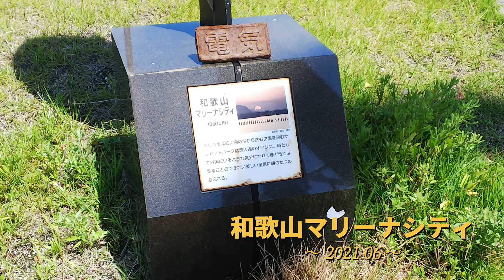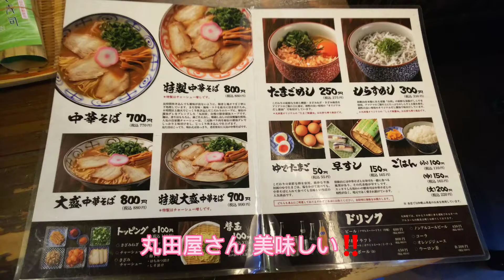和歌山マリーナシティー 2021 06 ドローン撮影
最近雨が多くて、晴れ間を狙ってドローンを飛ばして撮影してました。晴れ間に一気に動いたので、疲れきってしまい動画アップが遅れ、他の方の動画視聴もコメントも休んでいました。